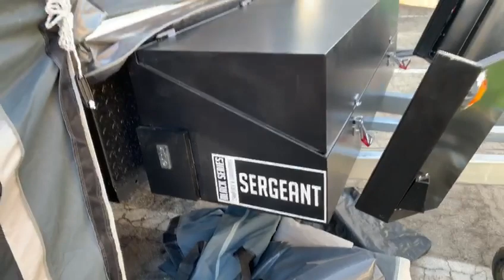NEW Never Seen Tent Trailer? Wow!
Trailers are getting more and more light  weight!Get ready to bring the out doors inside..